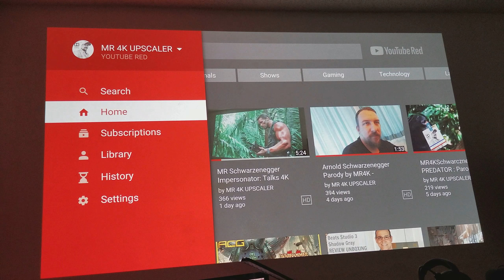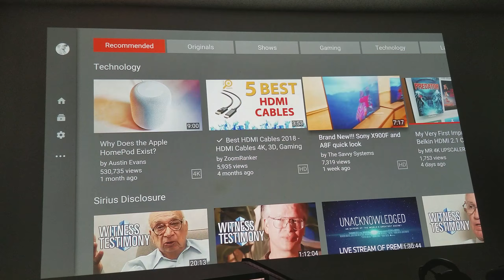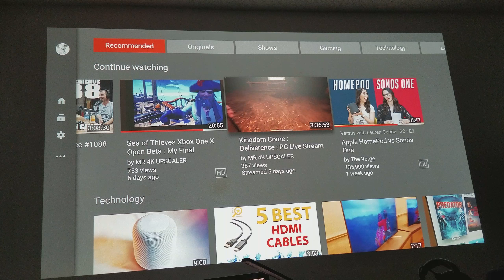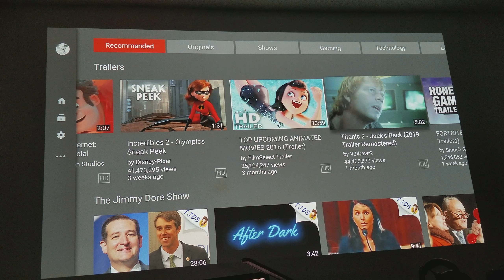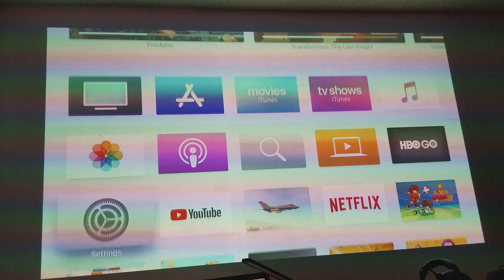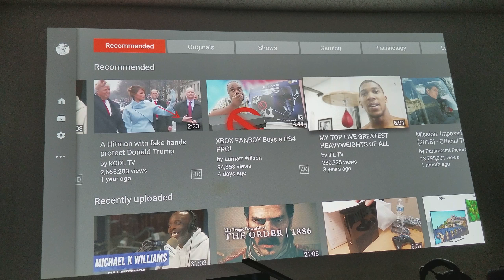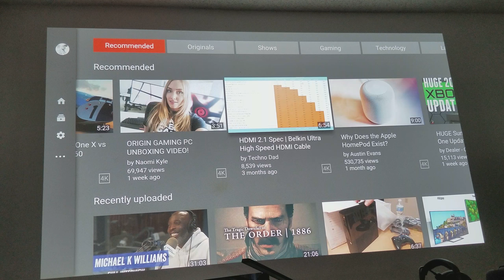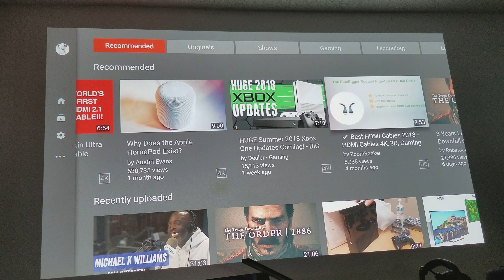Sponsored YouTubers vs None Sponsored! My Views on it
This video is not about pointing fingers on anyone or exposing anyone , This video is simply me telling you on how it works in YouTube business & what are the key differences, both positive & negatives on Sponsored vs None Sponsored YouTubers .For more info , Watch The Entire Video.